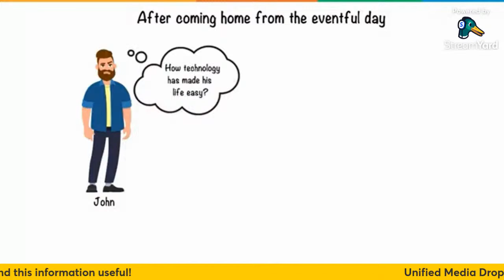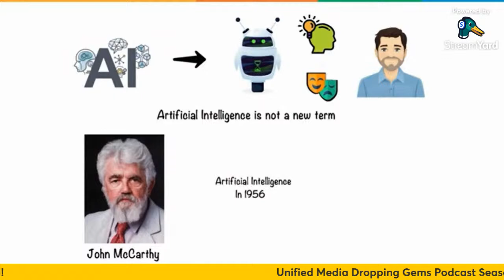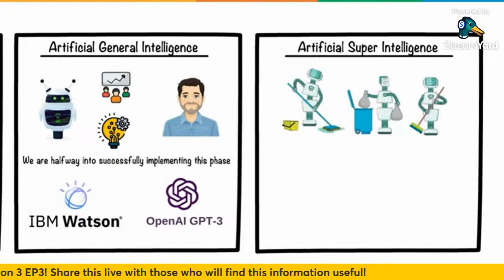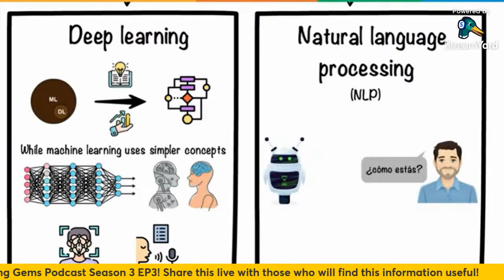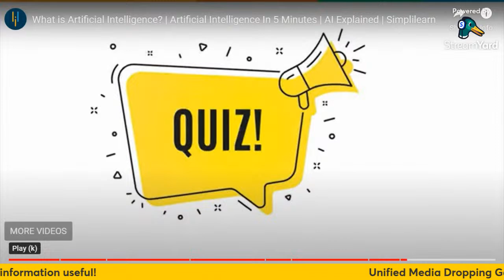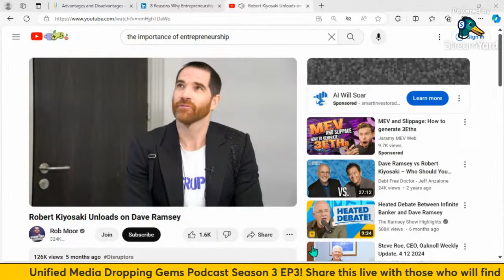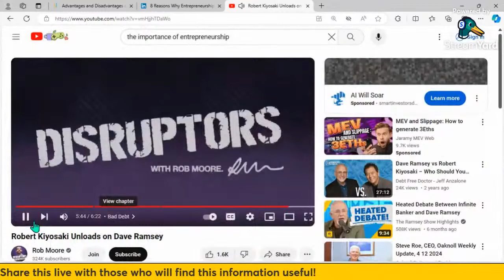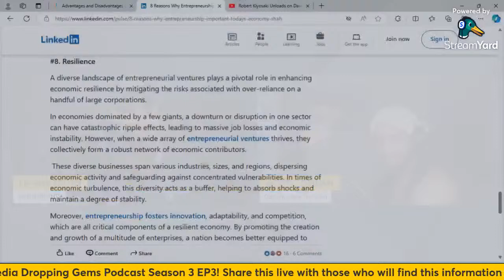Unified Media (Dropping Gems) Season 3 (EP 3) ENTREPRENEURSHIP & A.I.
Unified Media Dropping Gems Podcast Season 3 Episode 3 revolves around the topic The Importance of Entrepreneurship due to the development of A.I. We'll weigh in on the pros and cons of Artificial Intelligence.

Tune into the show once a week every Sunday 8PM Eastern Time Live on YouTube. Where we have raw uncut open discussions that can range with insightful and educational information across the board. Other Episodes will include Past and Current Events, Trending Topics, Conspiracies, Personal Journey & More. We also invite special guests to shed light on who they are and what professional industry they are in. If you would like to be a guest on the show email with your Name, Business/Industry, Social Media Info, and Brief Bio.

Hosted By: @jrthetruthTV & @ontl_dejuan